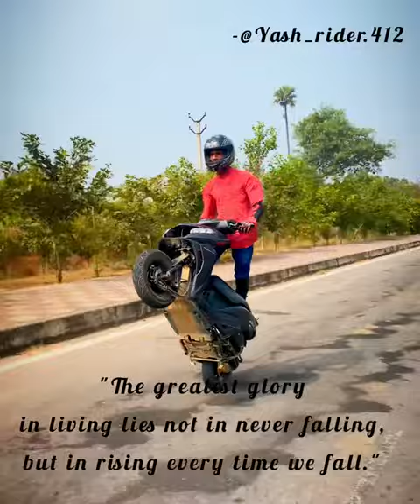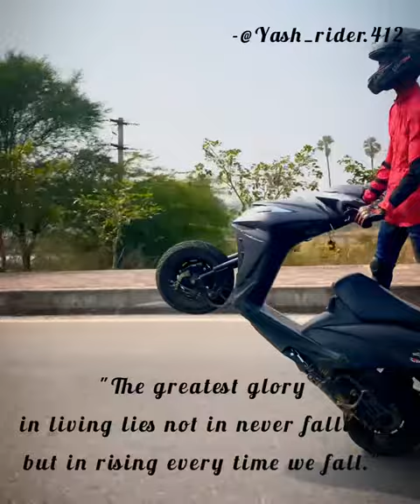How to do half hold wheelie on dio moped stunts - Yash_rider.412 | Team.412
Follow for more Stunt videos